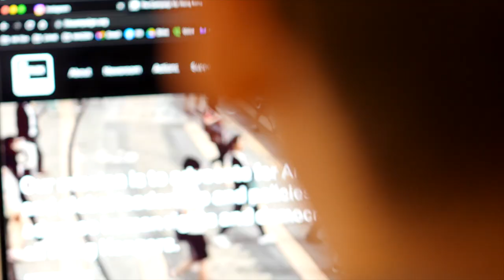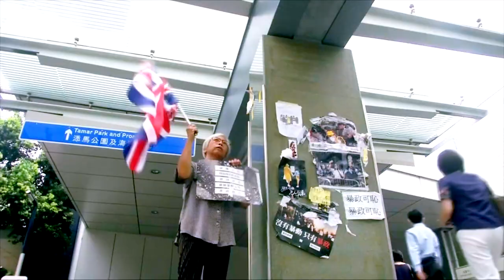HONG KONG - FINAL DAYS OF FREEDOM TRAILER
Hong Kong's - Final Days of Freedom explores Hong Kong’s battle for democracy with interviews from protestors, professors, politicians, and activists telling how their new National Security Law has turned this international business mecca into a Chinese-controlled police state.